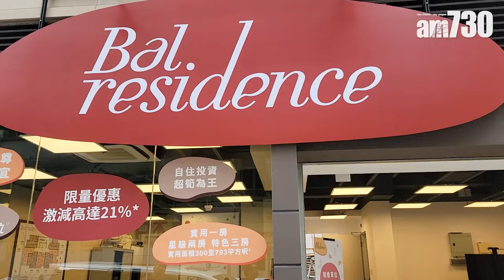麗新發展觀塘「Bal Residence」開放現樓單位記者會｜明年3月批滿意紙 一周內累沽3伙套現1500萬｜觀塘新盤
麗新發展(488)與市區重建局合作的觀塘「Bal Residence」今日(29日)公布最新部署，麗新發展高級副總裁潘銳民表示，項目上月已批入伙紙，將於明年3月批出滿意紙，自上周三(22日)更新價單後，項目一周內售出3伙，套現約1,500萬元。

潘銳民指，項目定價為九龍市區筍盤，具有吸引力，3月尾批出滿意紙後即能成交，買家年後可準備收樓，而項目亦將全數推出市場，集團不保留單位作出租之用。展望樓市走勢，他認為樓市有高有低，而現時環境已漸復甦，不失為一個入市良機。

►Bal Residence現樓曝光 4個現樓有裝修示範單位｜26樓A室｜26樓B室｜26樓C室｜26樓D室